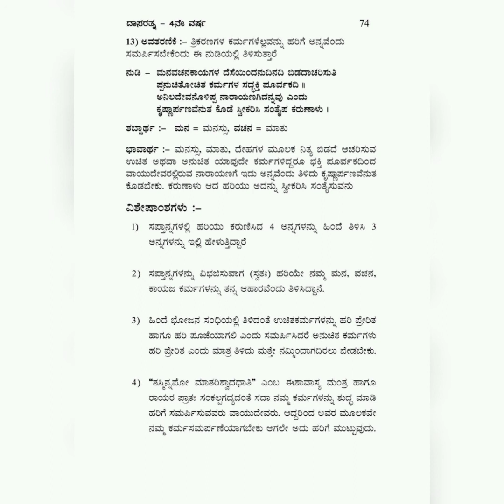Hks-14 pitrugana Sandhi = 13